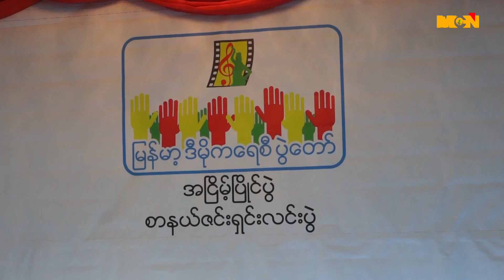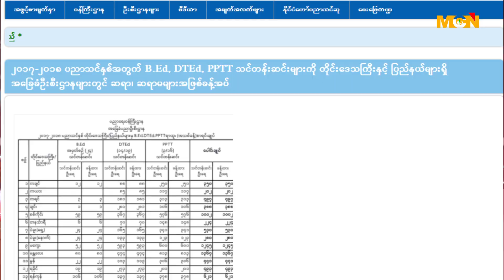MCN ေန႔စဥ္ ႐ုပ္သံသတင္းအစီအစဥ္ ၂၀၁၇ ခုႏွစ္၊ ၾသဂုတ္္ ၅ ရက္ စေနေန႔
မဂၤလာပါရွင္။ MCN သတင္းဌာနရဲ႕ ေန႔စဥ္ ႐ုပ္သံအစီအစဥ္က ႀကိဳဆိုပါတယ္။ ဒီကေန႔ ျမန္မာသကၠရာဇ္ ၁၃၇၉ ခုႏွစ္၊ ၀ါေခါင္လဆန္း (၁၃)၊  ခရစ္ႏွစ္ ၂၀၁၇ ခုႏွစ္ ၅  ရက္ စေနေန႔  အတြက္ ေနာက္ဆံုးရရွိထားတဲ့ သတင္းေတြကို တင္ဆက္ေပးသြားမွာ ျဖစ္ပါတယ္။